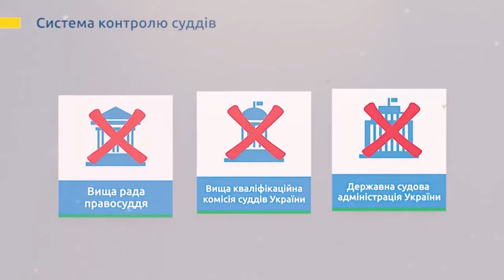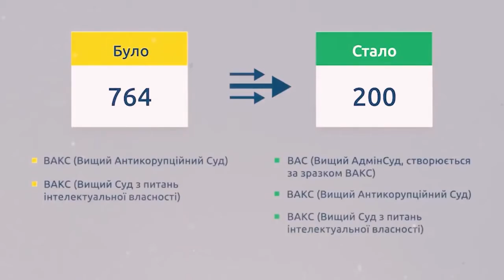Что бы дать справедливость народу… Саакашвили предложил упростить систему судов в России и Украине…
...Верховный Суд ждёт страшный суд… Реакция россиян на не правовое решение ВС РФ, г. Москва, 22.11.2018